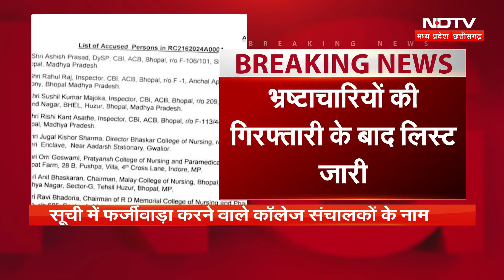Nursing Sacm Case: फर्जीवाड़ा करने वाले कॉलेज की लिस्ट में ये नाम शामिल! CBI | MP | Latest News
Nursing Sacm Case: मध्य प्रदेश (Madhya Pradesh) में नर्सिंग घोटाले (Nursing Collage Scam) की जांच अब सीबीआई (CBI) की नई टीम के हाथों सौंपी जा सकती है. बता दें कि सीबीआई की जो टीम इस घोटाले की जांच कर रही थी उसके अधिकारी रिश्वत लेते पकड़े गए (CBI Officer Caught Taking Bribe) थे, जिसके चलते अब इस घोटाले की जांच नई टीम को सौंपी जा सकती है. वहीं नर्सिंग काउंसिल ने फर्जीवाड़ा करने वाले 132 कॉलेज की लिस्ट जारी कर दी है.